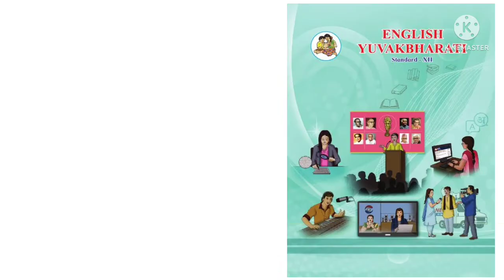10वी व 12वी परीक्षा संपूर्ण अभ्यासक्रमावर होणार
फेब्रु/मार्च 2023- 10वी व 12वी परीक्षा